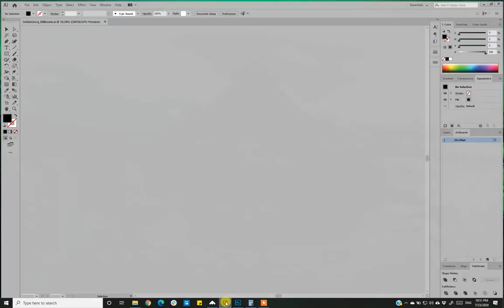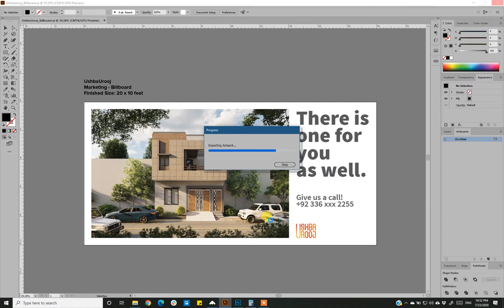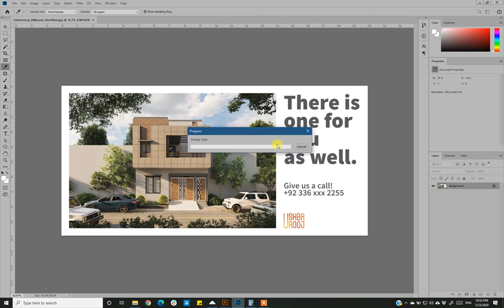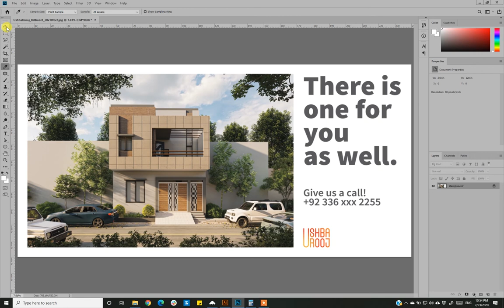Export Billboards / Hoardings / Signages from Illustrator | Exporting Large Scale Print Files.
Exporting or preparing large-scale print files can easily take up to 2 to 3 GBs if done wrong. Comparatively smaller file sizes can save lots of stressful moments while sharing files with the printer, moreover, it provides more control and higher quality print. The technique you are about to learn in this video can be used to create & export billboards/hoardings/signages from Illustrator while keeping the smallest file size.

This technique is mainly used for printing large-scale billboards, hoardings, signages, and streamers for advertising or promotional purposes.

Tools that you’ll need are Adobe Illustrator or any other vector-based graphic application, Adobe Photoshop & a little bit of mathematics.

Create your file using this simple formula; “final size in feet” = “final size in inches”. For example; 60ft = 60 inches, 45ft = 45 inches & 20ft = 20 inches